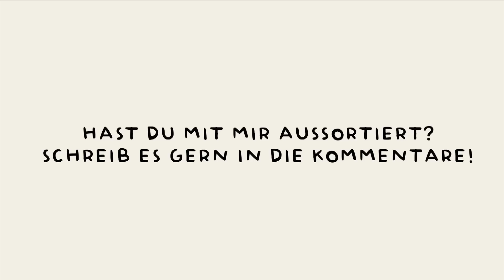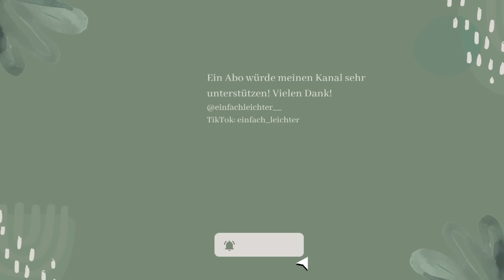Minimalismus Frühjahrsputz& Declutter | Ich miste meine gesamte Wohnung aus!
In diesem Video nehme ich dich bei meinem Frühjahrsputz mit! Ich miste meine gesamte Minimalismus Wohnung aus ausmisten und putze und ordne jede Ecke wieder neu. Wenn Du magst, sortiere gerne mit mir aus! :-)

Wie Du sehen kannst, bedeutet Minimalismus nicht unbedingt, dass automatisch immer alles ordentlich& sauber ist. Ich bin leider von Natur aus eher unordentlich - dafür geht das aufräumen dennoch sehr schnell!

Jeden Tag habe ich mir eine andere Ecke vorgenommen. Dies ist der erste Teil des Videos, im 2. miste ich u.a. den Balkon, den Keller& das Bad aus.

Hast du mit mir aussortiert, machst du gerade auch einen Frühjahrsputz und hast Du Ecken, die schnell wieder unordentlich werden?

Deine Anna-Lara

Meine Vorratsdosen*:

Hier findest Du mich auf Instagram:
einfachleichter__